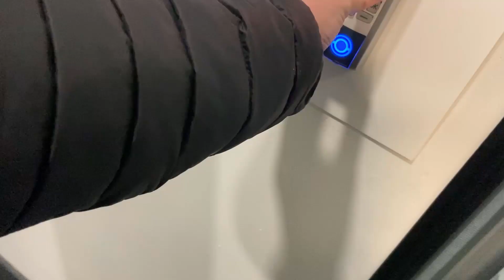Time To Make Changes